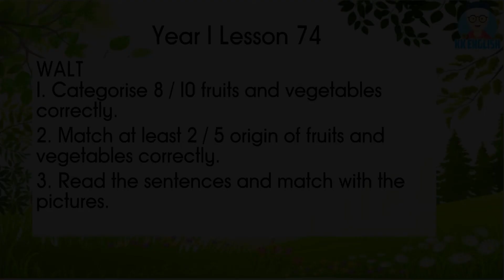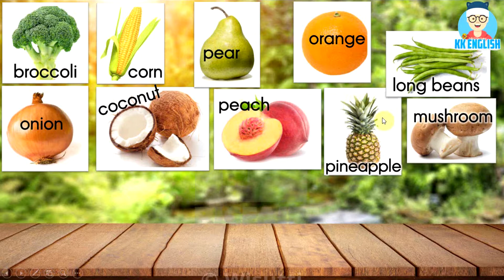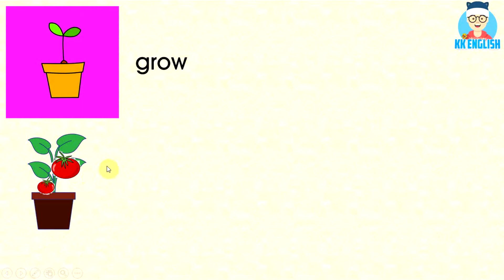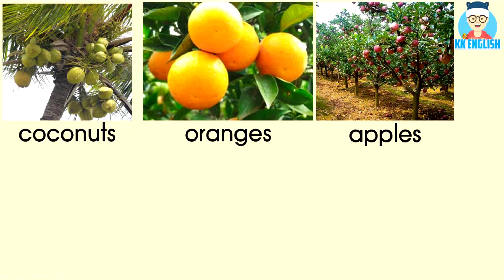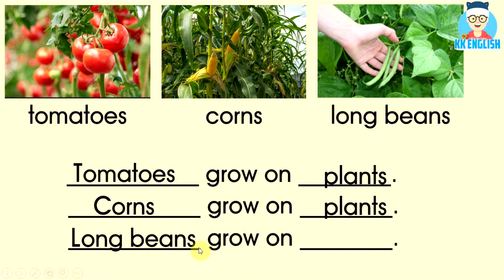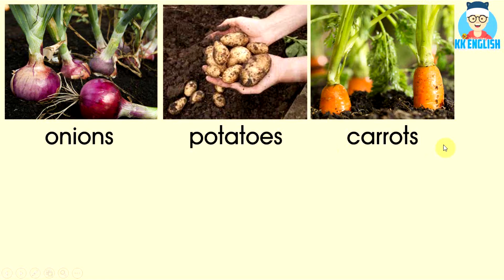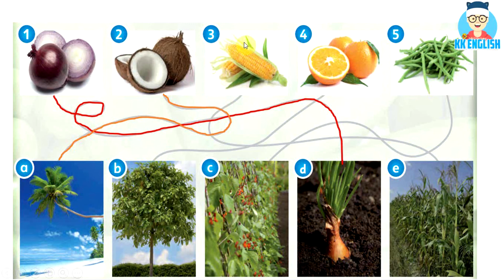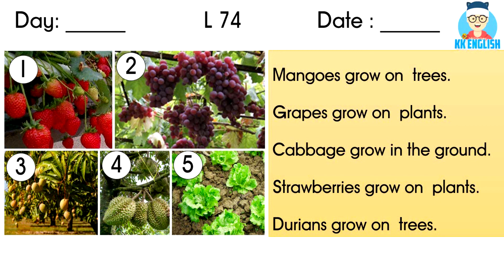Where it grows - KKEnglish Year1 L74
A potato grows in the ground... wow!
Featured teacher: Mr Tiong